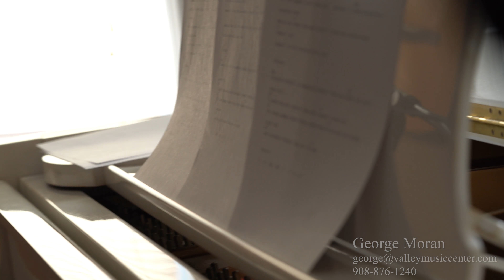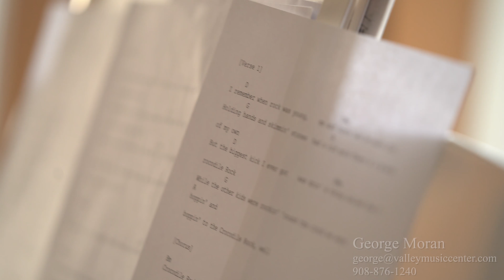George Moran Croc Rock final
Crocodile Rock- Elton John Cover
Video by Matt Rainey